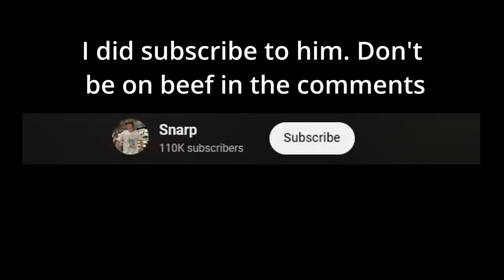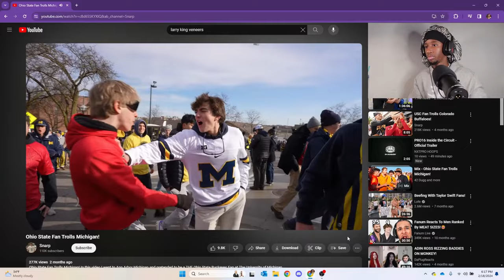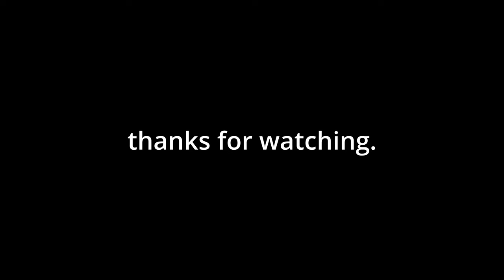This guy has to be the BIGGEST sports troll...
Wassup guys, today we got a reaction video from a up and coming youtuber named Snarp. make sure you check his channel out and watch his videos if you enjoy that type of content. I enjoyed making this video for the simple fact it felt natural to me and overall I thought was funny. I will be doing my own type of vlogs and irls pretty soon so if you wanna be a part of that and don't want to miss out then make sure you subscribe. and always, thanks for watching.